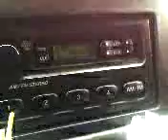None (04-21-08_1505.mpeg)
Llue on 93.9 wkys